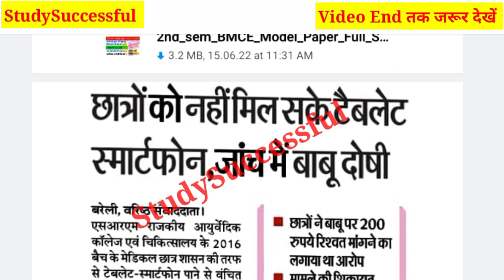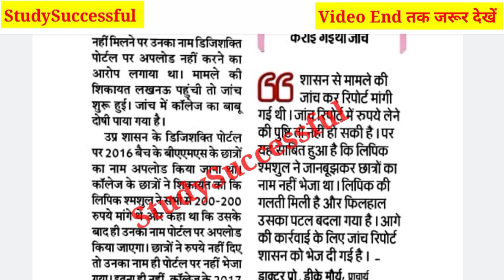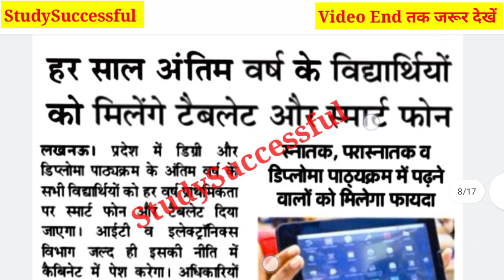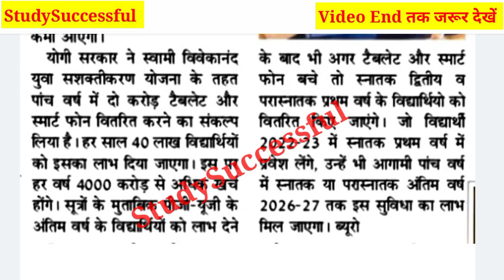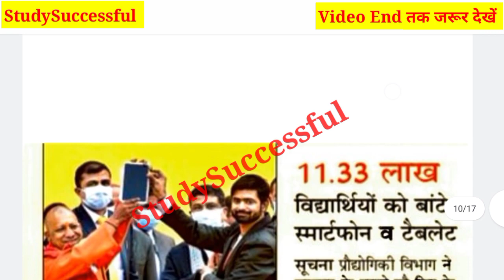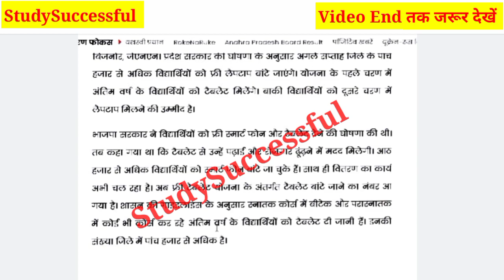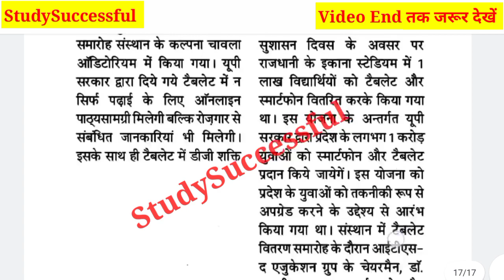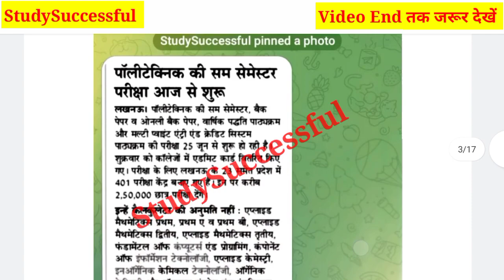75 जिलों में टैबलेट वितरण बड़ी खबर 🥰 योगी जी🥳| फ्री टैबलेट | tablet smartphone news today|Bteup news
75 जिलों में टैबलेट वितरण बड़ी खबर 🥰 योगी जी🥳| फ्री टैबलेट | tablet smartphone news today|Bteup News

Hi friends,

In this video, I explained  75 जिलों में टैबलेट वितरण बड़ी खबर 🥰 योगी जी🥳| फ्री टैबलेट | tablet smartphone news today|Bteup News

Your Queries,

योगी वाले टैबलेट और स्मार्टफोन की Unboxing Live देखें🤗|जिनको नहीं मिला है उनको इस दिन से मिलेगा
 Smartphone Yojana।। up laptop yojna 2021
1 crore smart phone amd tablet by yogi government
1 करोड़ युवाओं UP सरकार देगी Tablet और मोबाइल फोन।। अभ्युदय टैबलेट योजना।। टैबलेट कब मिलेगा।।

Abhyudaya Yojana
Sarkari Tablet
sarkari tablet
10th class laptop yojna 2021.
12th class laptop yojna 2021.